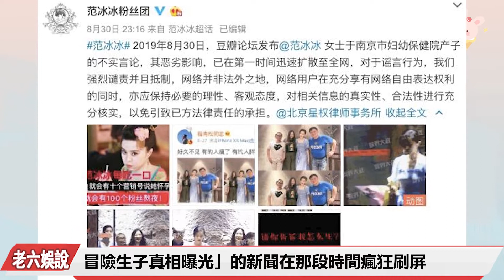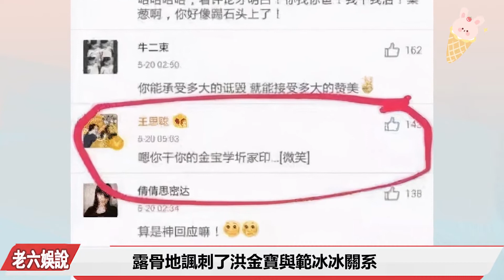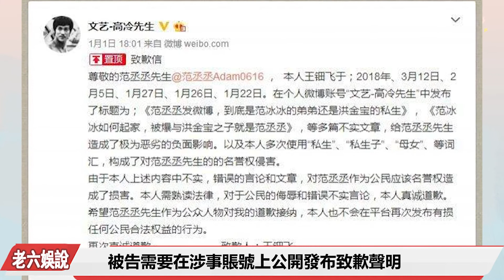傳洪金寶包養範冰冰還有私生子，大哥不再隱瞞; 承認送範冰冰豪宅#洪金寶#範冰冰#範丞丞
其實在範冰冰成名之前，就曾有傳聞說，她被洪金寶收做幹女兒，加以培養。
為了「金屋藏嬌」，洪金寶還給範冰冰一套兩百多萬的豪宅，兩人曾在上海的三泉公寓和北京某高級公寓同居。同居時，範冰冰不小心懷孕，選擇在公寓自行流產，不料發生意外，緊急送醫才保住一命。「範冰冰墮胎大出血 冒險生子真相曝光」的新聞在那段時間瘋狂刷屏。而範冰冰前幾年拼命地為範丞丞鋪路，姐弟二人年齡差距懸殊，而範丞丞出生的時間也恰好對得上她和洪金寶關系微妙的時候，不少人都懷疑範丞丞是範冰冰的私生子。更有甚者，拿出範冰冰在劇裏的哺乳照來作證。